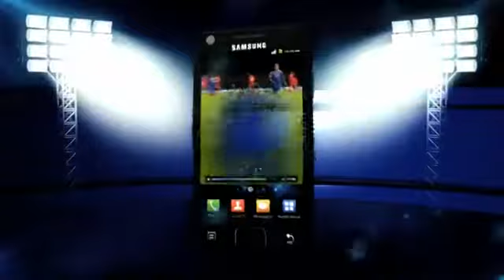When zlatan ibrahimovic surprised José Morinio 2014.